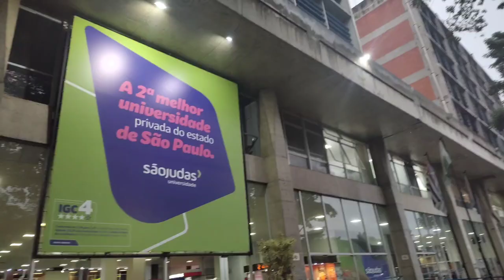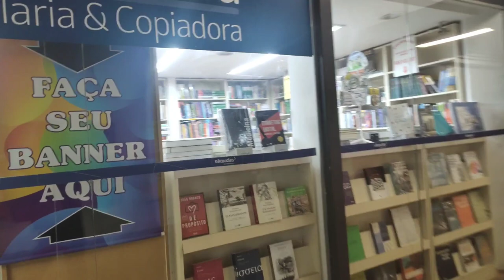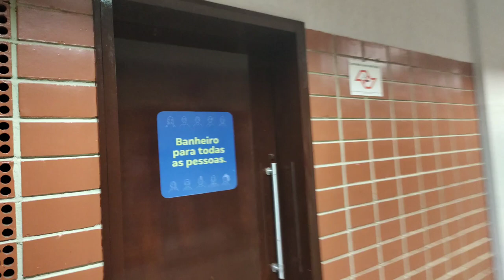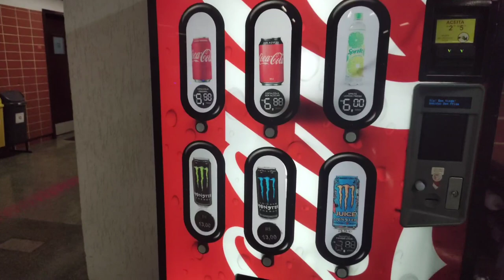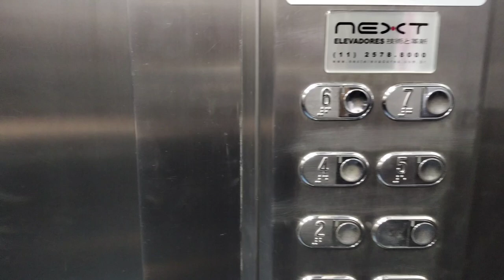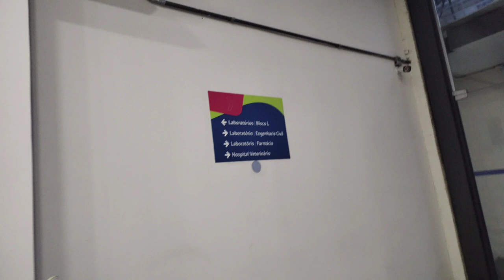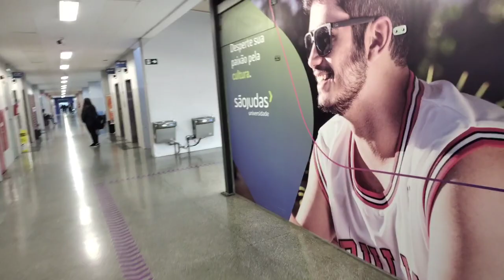VLOG: TOUR PELA MINHA FACULDADE - Universidade São Judas Tadeu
Falaaa gente linda, no vídeo de hoje irei mostrar para vocês um pouquinho da minha faculdade por dentro, lembrando que ainda faltaram alguns espaços e em breve faço um segundo vlog!!

Fiquem ligados